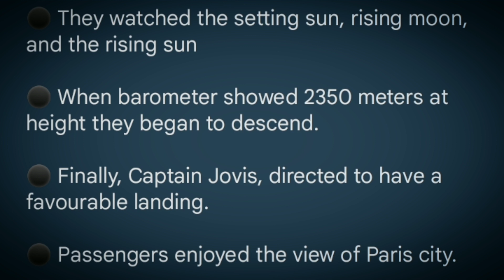plus one english the trip of le horla in malayalam / the trip of le horla summary in malayalam